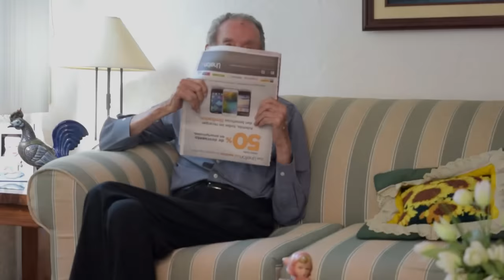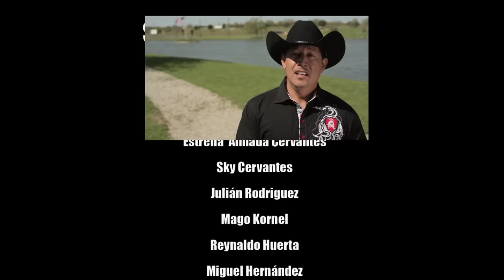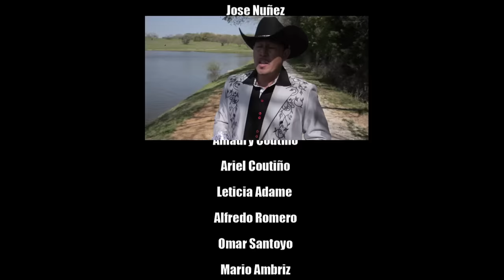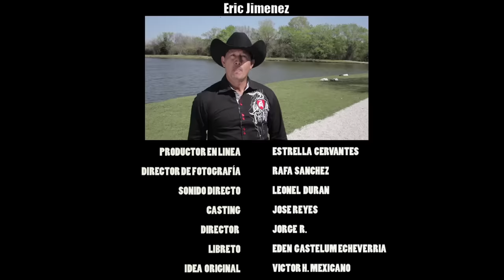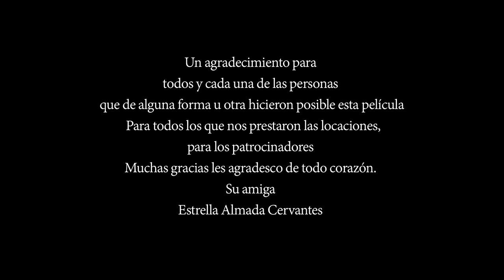🎬SANGRE DE TRAFICANTE Pelicula completa en espanol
Sangre De Traficante , es una historia basada en echos reales, con la actuation estelar de Mario Almada.

Esta Pelicula esta banjo la lisencia de Estrellas Productions
En esta pelicula se usaron armas de utileria y todos los que participan en esta pelicula son actores,

SANGRE DE TRAFICANTE
Mario Almada . Estrella Almada Cervantes
Sky Cervantes
Reynaldo Huerta. enter ottos

Estrella Almada Cervantes tv
Son Marcas Registrars

MUCHISIMAS GRACIAS
ATTENTAMENTE:
ESTRELLA ALMADA CERVANTES  (ESTRELLA ALMADA CERVANTES TV)

EstrellaAlmadaCervantes Películas TV
MOSTRAR MENOS